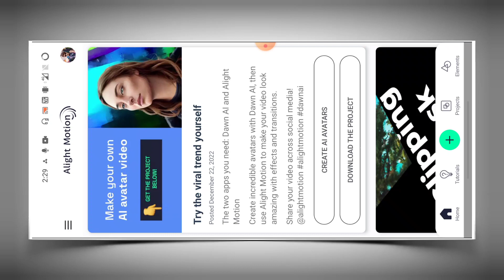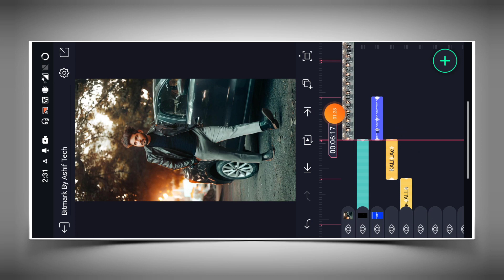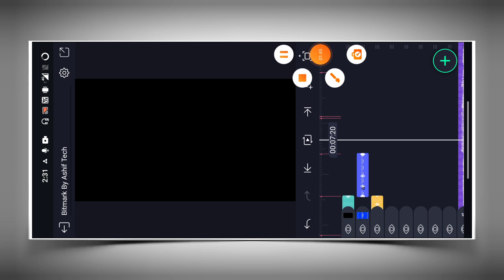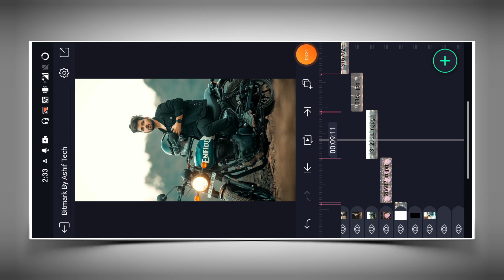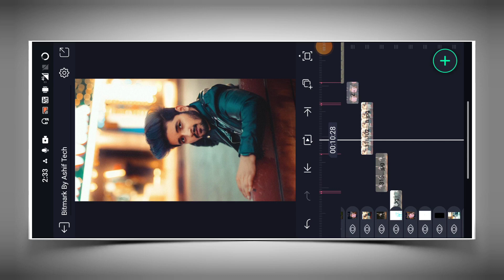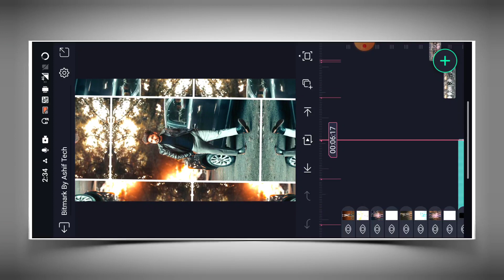🔥We Rollin Attitude Status Editing 💯 Alight Motion Video Editing | Xml Trend Attitude Video Editing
►How To Download Model Image